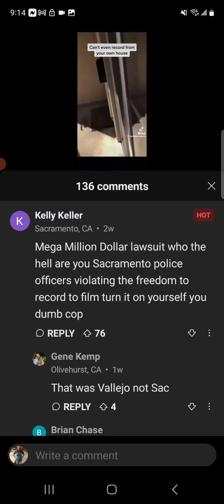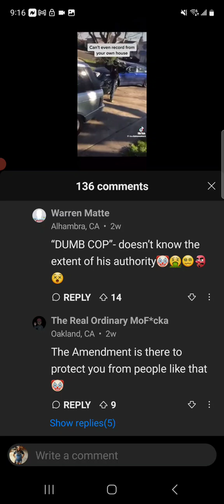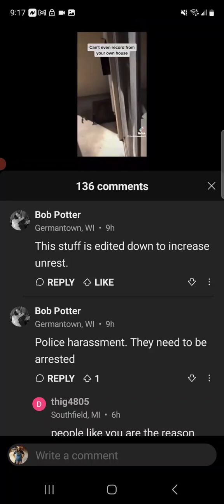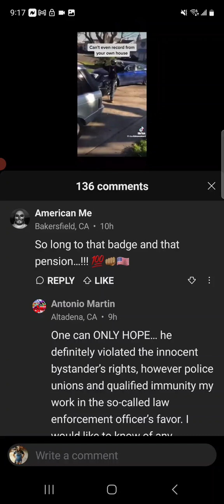you are not above the law Corrupted Police officers